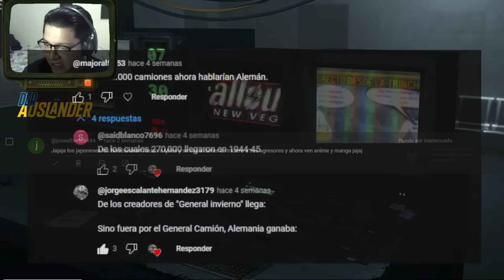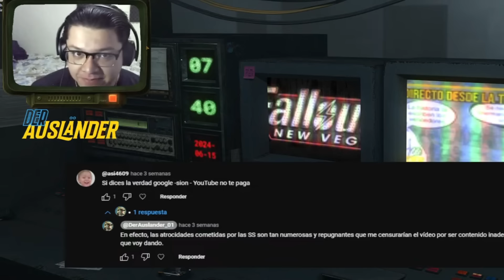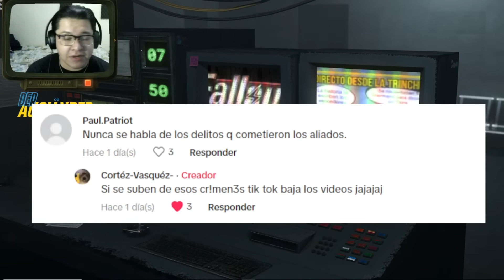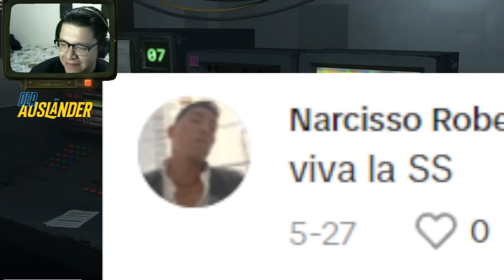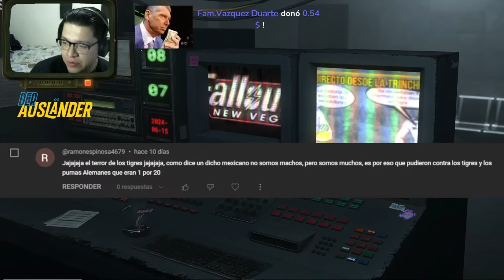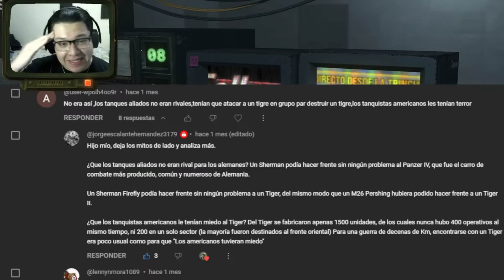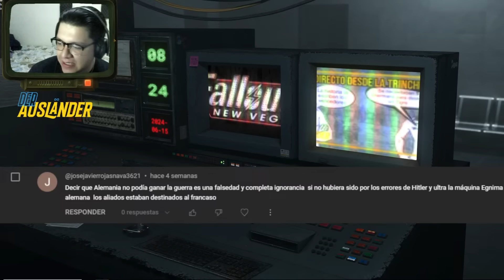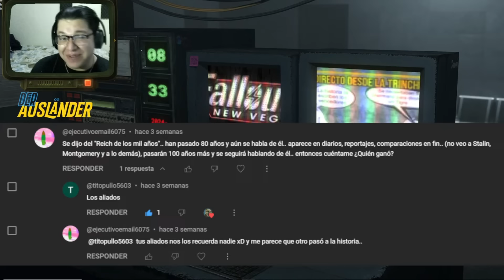Leyendo comentarios P3ND3JOS sobre historia militar.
Hoy vengo venenoso gente, todo es culpa de la gente con media neurona que comenta cada cosa que me deja sin palabras de la notoria falta de materia gris que presentan, y aquí se va a criticar de todo, wheraboos, rusos tropicales, ameritards y cualquier otro denominador que puedan imaginar para fanáticos de cualquier nación que luchó en la Segunda Guerra Mundial, por lo que me dí la libertad de hacer un pequeño recopilatorio de algunos de los comentarios más esquizofrénicos que me he encontrado en el canal a lo largo de estos meses que llevo subiendo vídeos, por supuesto, quiero que me cuenten sus experiencias en la caja de comentarios con exeperiencias de este estilo.